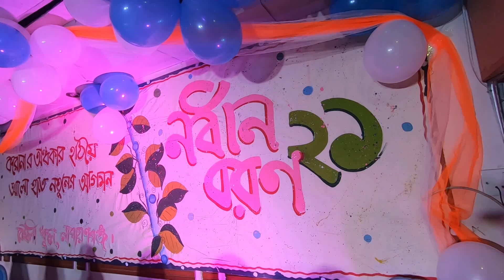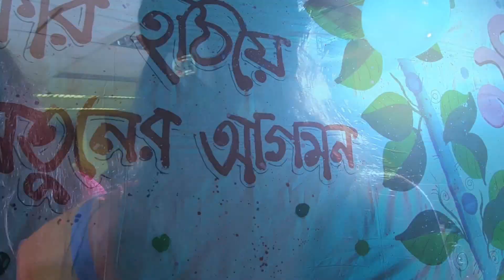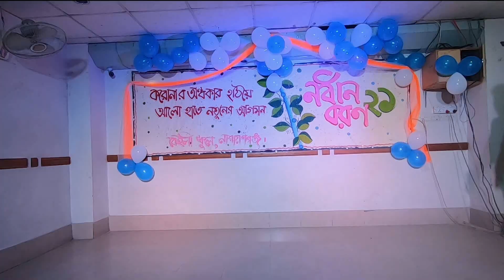নবীণ বরণ-২০২১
Baily School has been arranged Welcome Session 2021.
Some Teachers and Students have participated in this Program.